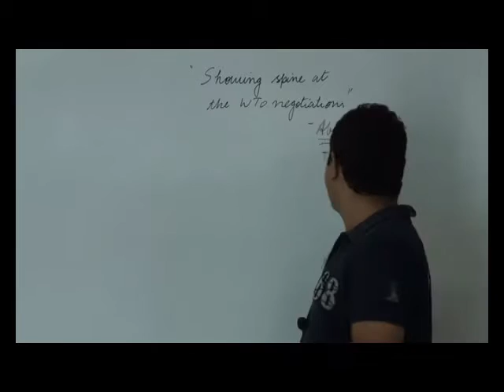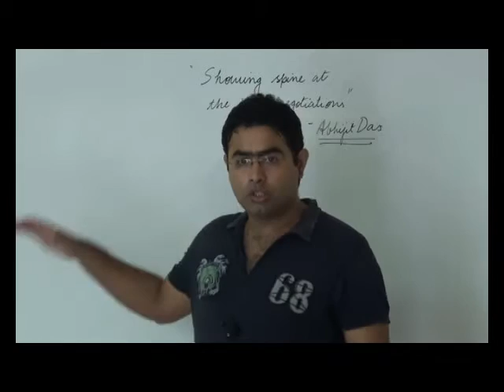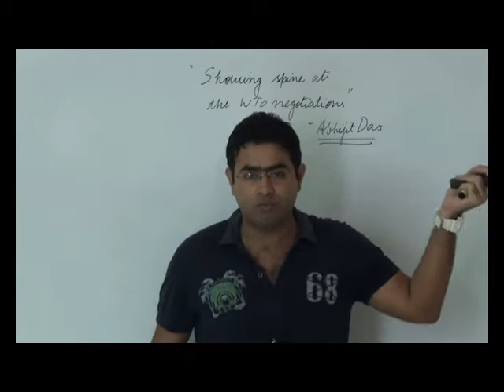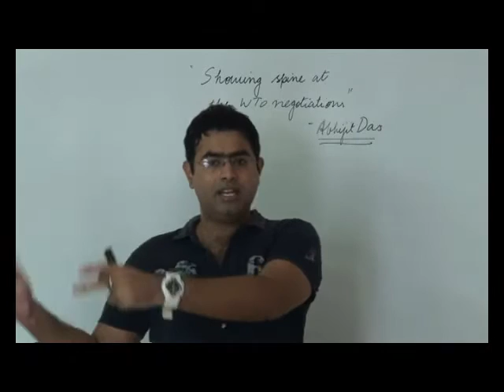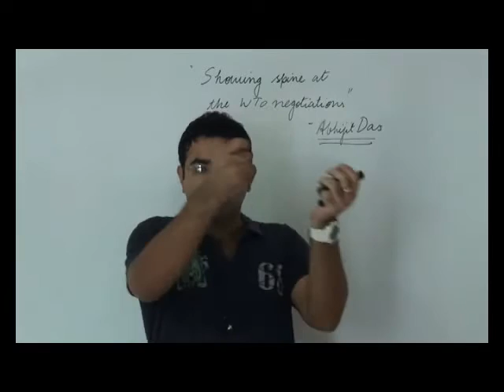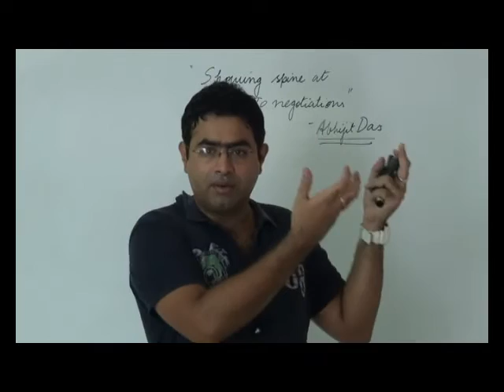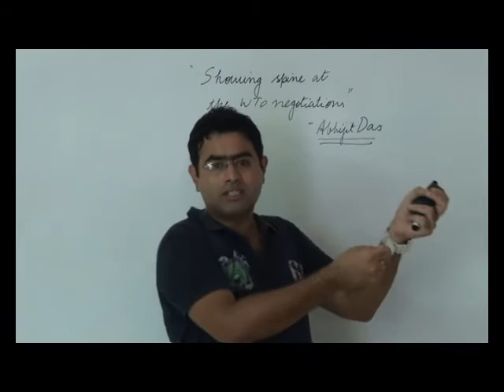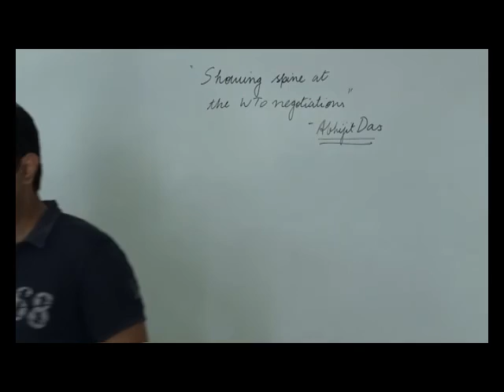WTO NAIROBI | UPSC | EDITORIAL DECODE 16-7-15 | ECONOMY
This tutorial deals with WTO NAIROBI | UPSC | EDITORIAL DECODE 16-7-15 | ECONOMY